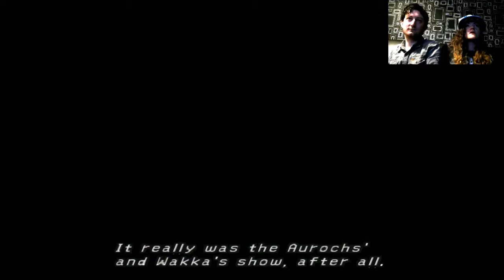Final Fantasy X - BLITZBALL!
Its Blitzball with Wakka and Tidus time in Final Fantasy X.